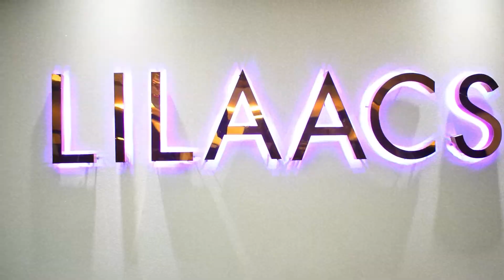Lilaacs - Unisex Salon | Video Marketing | Digital Marketing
Titan Production Company Welcomes You.

Our Services.

*Branded Content
*Digital Advertising
*Virtual Assistant
*Creative Services
*Campaign Strategy
*Social Media Marketing
*Social Media Influencing
*Media Production (Videography & Photography)